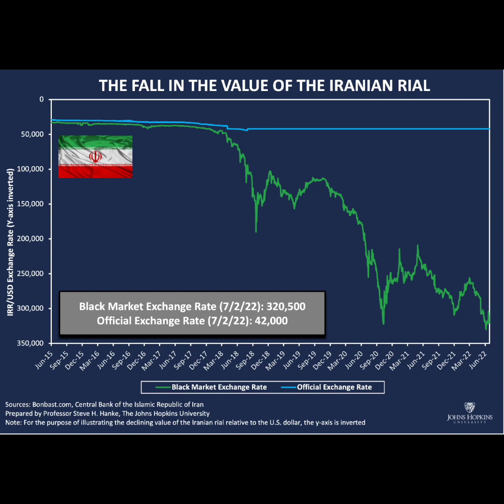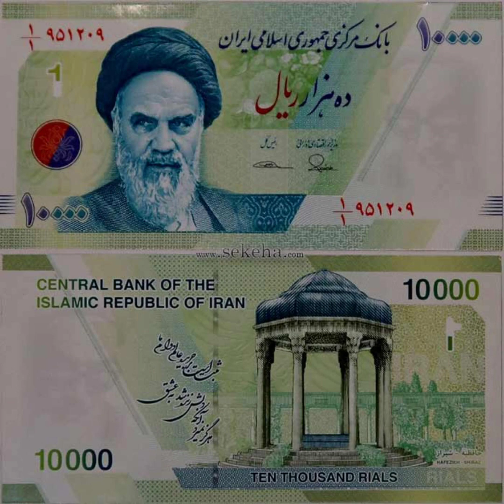🤔🤔உங்களுக்கு தெரியாதா 5 முக்கிய தகவல்கள் TOP 5 you don't know FACT TAMIL